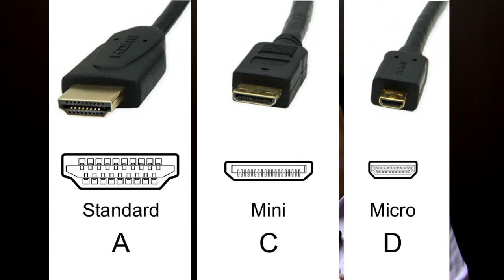HD Video Cable Comparison: HDMI vs SDI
Want to know the Advantages & Disadvantages of HDMI and SDI cable.